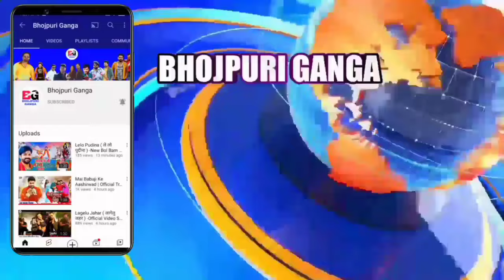पवन सिंह का गाना डिलीट -Sadiya Blue Kiya | New Song | DELETE | Latest News | Pawan Singh